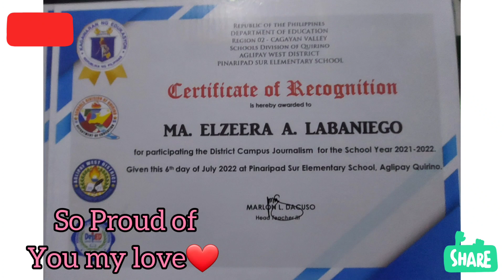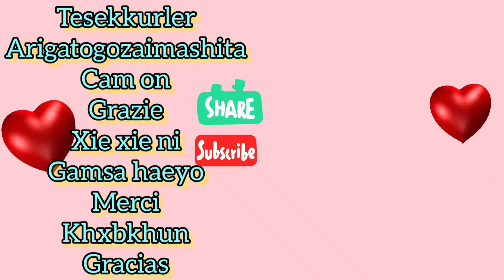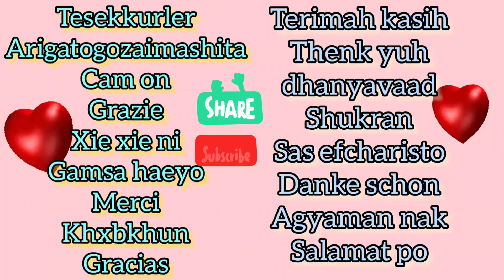My Girls Graduation Part 3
Job well done my love ❤️